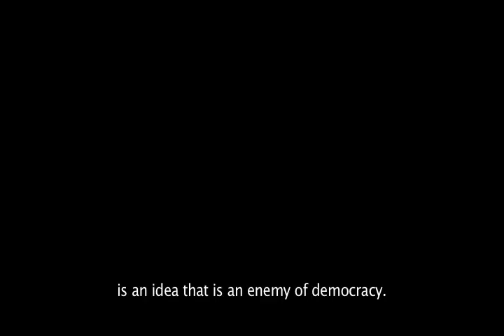Beyond Elections Documentary Trailer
From Venezuela's Communal Councils, to Brazil's Participatory Budgeting, from Constitutional Assemblies to grassroots movements, recuperated factories to cooperatives across the hemisphere. This documentary is a journey, which takes us across the Americas, to attempt to answer one of the most important questions of our time: What is Democracy?